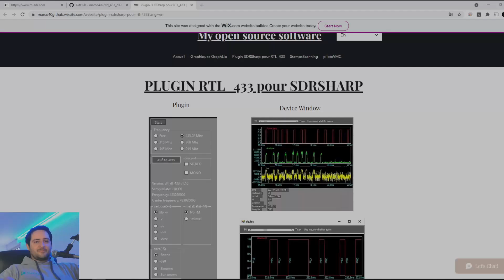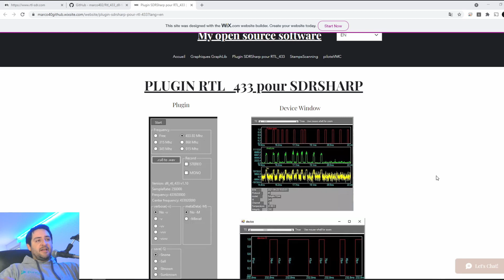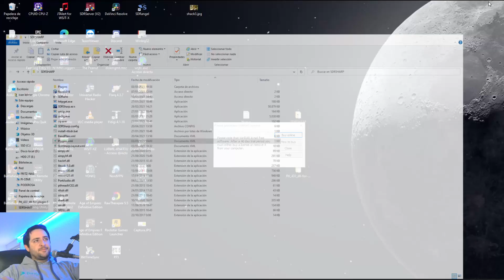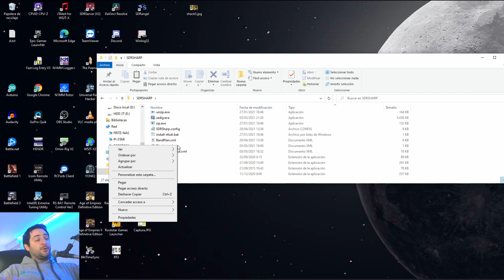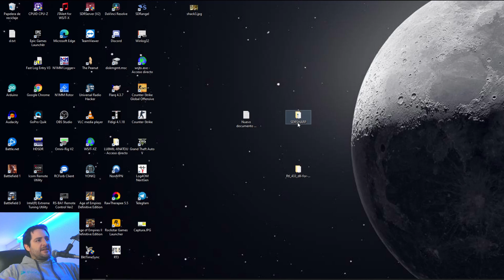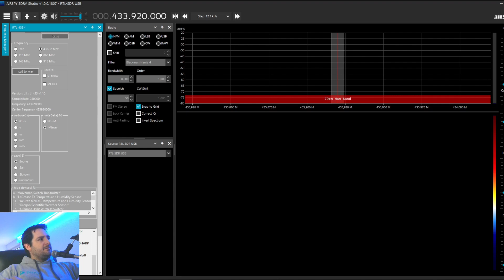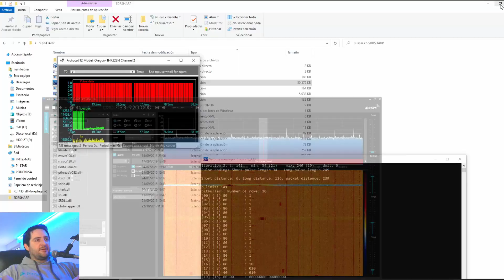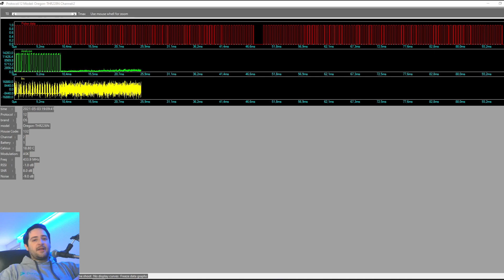🔧 RTL_433 como PLUGIN para 🟢 SDRSHARP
Estimados colegas en este video enseño como instalar el nuevo plugin de RTL_433 para sdrsharp.

No dejes de visitar nuestra seleccion de recomendados

Únete a nuestro Grupo de Whatsapp (solo hablamos de Radio, DX, Satelites, digitales, SDR, Antenas)